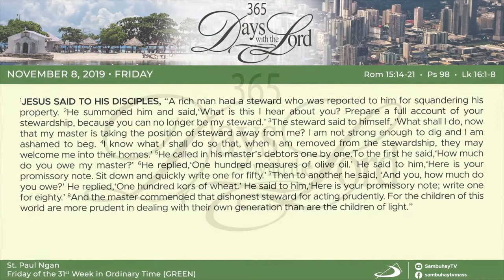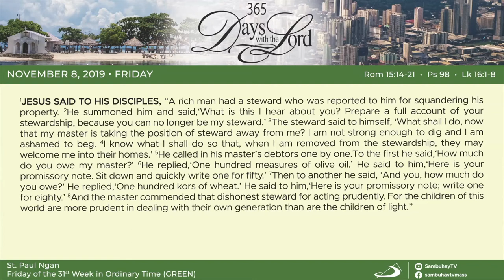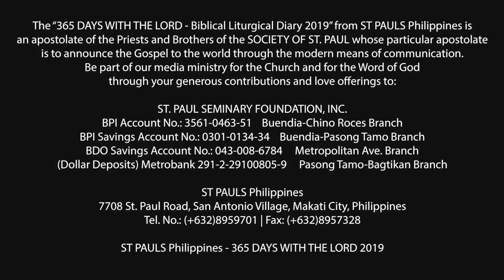365 DWTL | Friday of the 31st Week in Ordinary Time | November 8, 2019